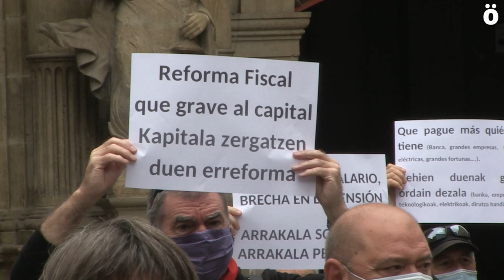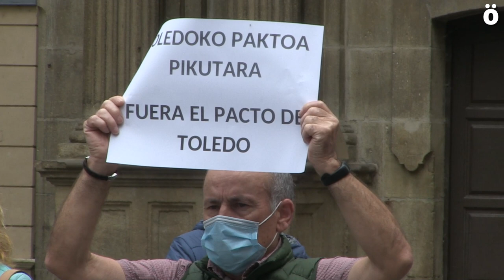Denuncian la vulnerabilidad de los mayores ante la situación actual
Como cada lunes a las 12 las y los jubilados vuelven a la calle pero a las reivindicaciones económicas se suman las que traerá consigo la crisis de la covid-19 como una mayor presión fiscal a las rentas más altas y a las grandes empresas, energéticas y tecnológicas para poder garantizar protección a las personas y que no acabe con recortes sociales, políticos y de libertades.